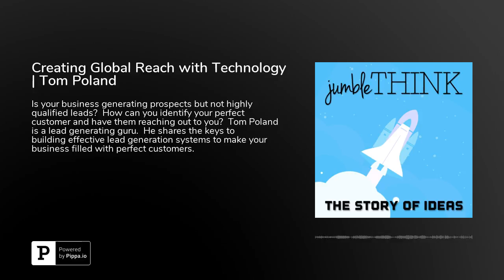Creating Global Reach with Technology | Tom Poland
Is your business generating prospects but not highly qualified leads?  How can you identify your perfect customer and have them reaching out to you?  Tom Poland is a lead generating guru.  He shares the keys to building effective lead generation systems to make your business filled with perfect customers.